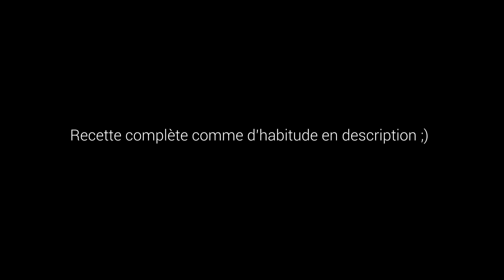Comment faire sa PÂTE À GYOZA MAISON 🥟-Recette japonaise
La recette simple et rapide de la pâte à GYOZA ! 🥟
La cuisine japonaise maison simplement !